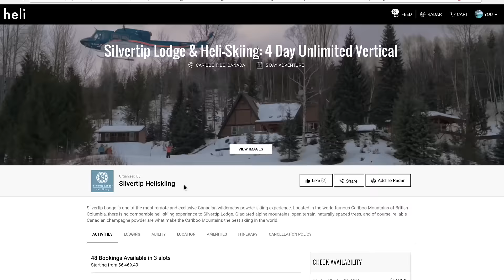Heli - How You Adventure